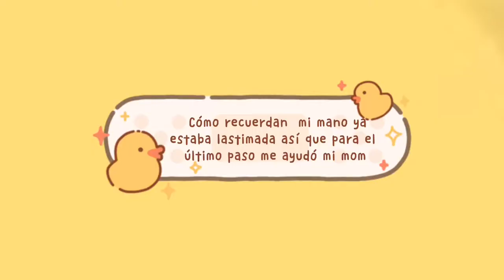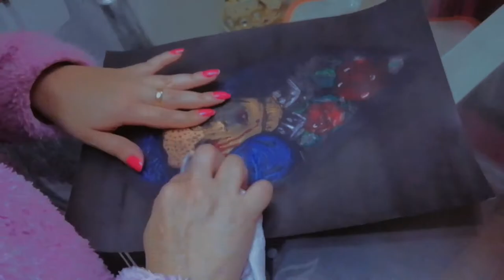ILUSTRACIÓN I POP ART I MAJOGONZÁLEZZ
Hola! Soy MajoGonzálezz y este es mi noveno blog de ilustración sobre el reto de las 12 semanas.

Esta semana correspondió POP ART con el cuento "12 cuentos peregrinos" de Gabriel García Márquez el cual fue "Espantos de agosto" en falso grabado